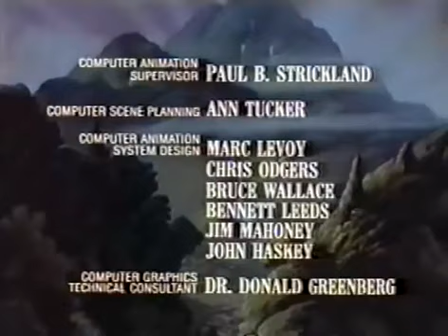A maior das aventuras - A criação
A Criação.